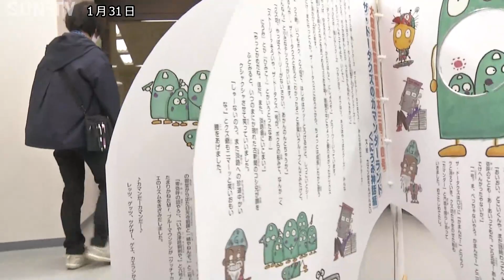「松帆銅鐸」がゆる〜いキャラに 南あわじで川東丈純さんの絵本原画展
弥生時代に制作された「松帆銅鐸」をキャラクターにした絵本の原画展が兵庫県南あわじ市で開かれています。

可愛らしいこちらのキャラクターは、6年前に南あわじ市で発見された「松帆銅鐸」をモデルにしたものです。

南あわじ市の滝川記念美術館「玉青館」で開かれているこの企画展は、絵師や講談師として「ちんげんさい」の名で活動し、県立津名高校の事務長も務める川東丈純さんが生み出した「ザ・ドータクズ」の世界を紹介しています。

会場では、114点の原画とともに、広げると銅鐸の形になる高さ1メートルの大型の絵本などが並び、松帆銅鐸や南あわじの歴史を個性的なキャラクターたちとともに学ぶことができます。

この企画展は3月28日まで開かれています。

‹放送時間›
平日11:55、15:00、4時！キャッチ内、21:27
土曜13:00、17:30、21:24
日曜18:00